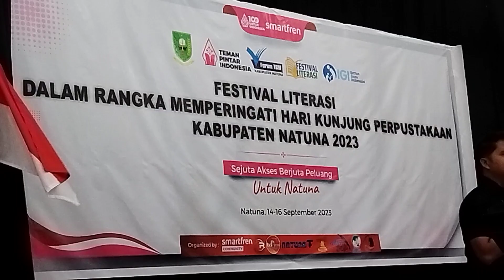literasi dispusap pemkab natuna in sri srindit hall 2023,9,14.